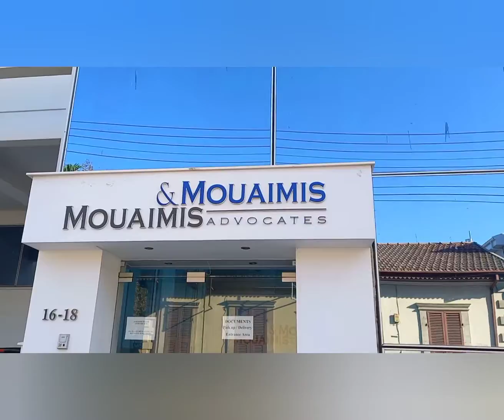visiting nora's store malate,mollos cy